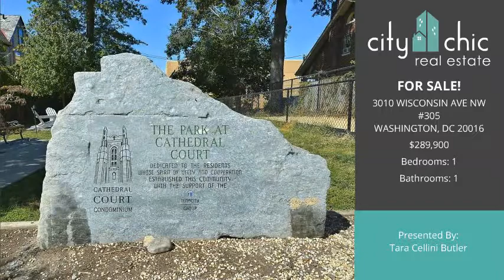3010 WISCONSIN AVE NW #305- FOR SALE!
Charming one bedroom condo in Cleveland Park directly across from the National Cathedral! This move-in ready home features beautiful hardwood floors throughout, plenty of windows that let in tons of natural light and in-unit laundry. The updated kitchen has stainless steel appliances and a breakfast area with built-in benches and storage. The living room has a fireplace and office nook and the bedroom is very spacious with a large walk-in closet. This pet-friendly building has its own community dog park with grills and benches! Great location- just a short walk to Glover Park, restaurants, shopping and Cleveland Park Metro!